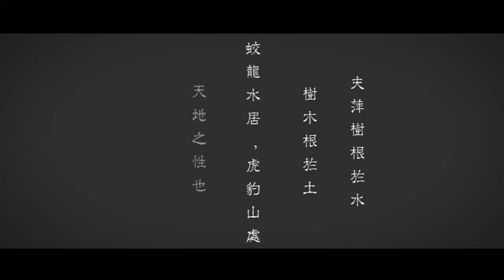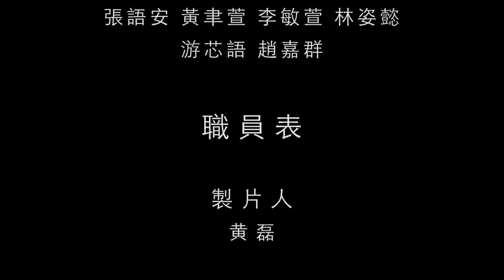第15屆育秀盃微電影類食育創作組MB157325 《山海》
鄧博澍